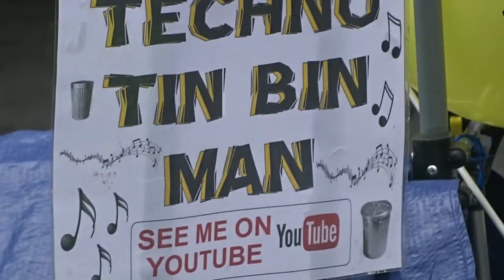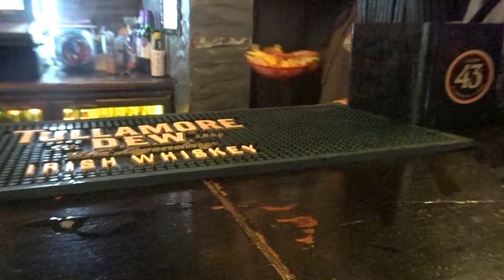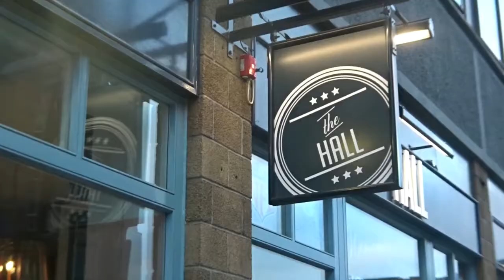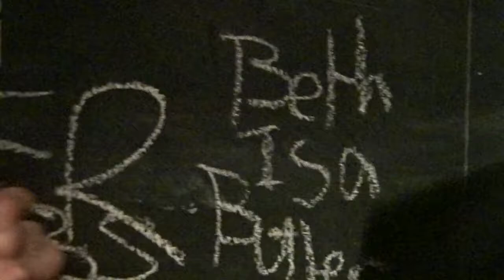Dangerdebbs loses her suitcase | Vlog 19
In Glasgow, for the Alternative Model Competitions tomorrow but I've lost my bag. Featuring Beth, Chris and Tom.